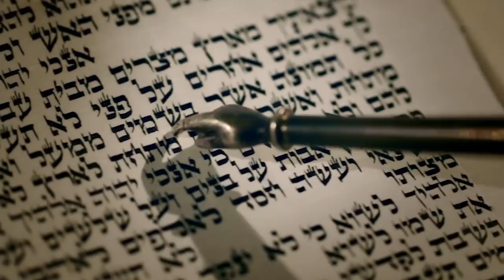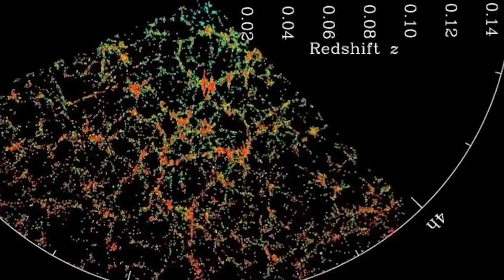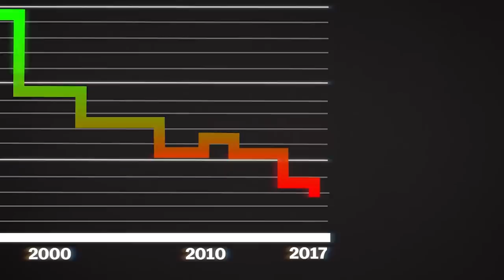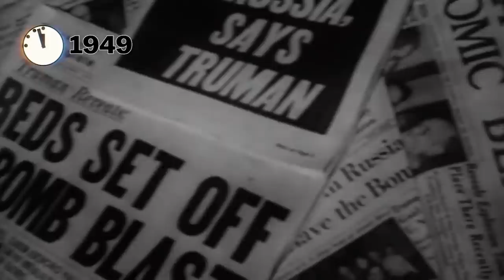10 PRZEPOWIEDNI KOŃCA ŚWIATA